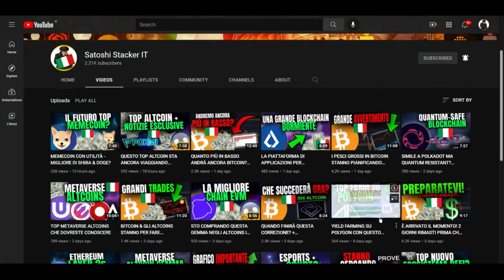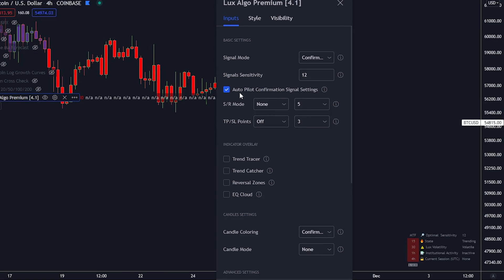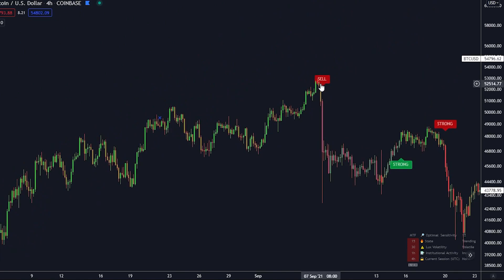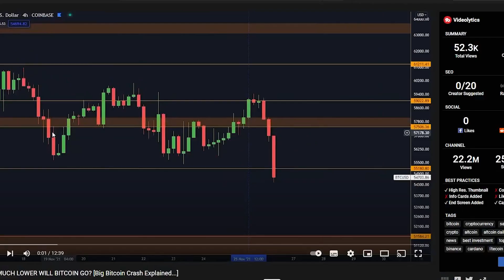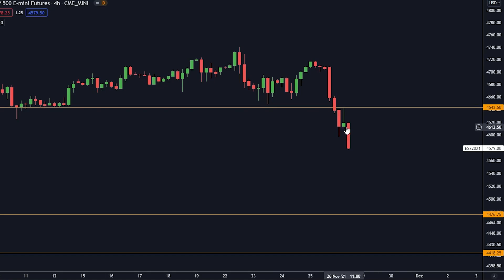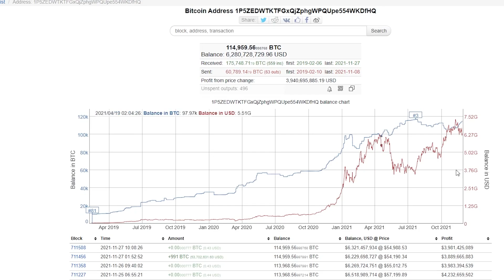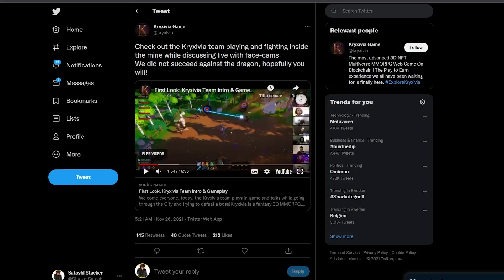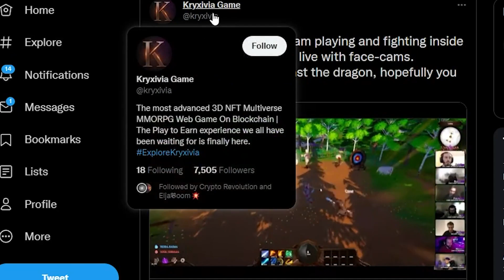BITCOIN STA PER FARE UNA GRANDE MOSSA [Non perdetevi Questo...]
⛓ 🔗 Link Utili 🔗 ⛓